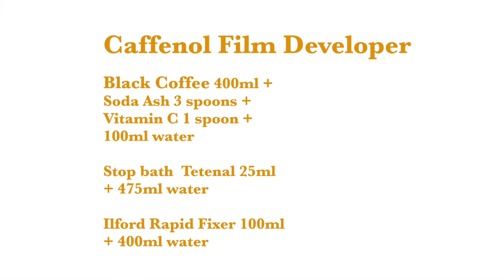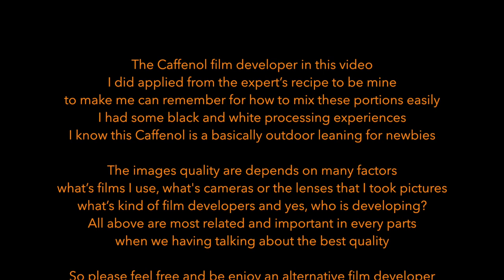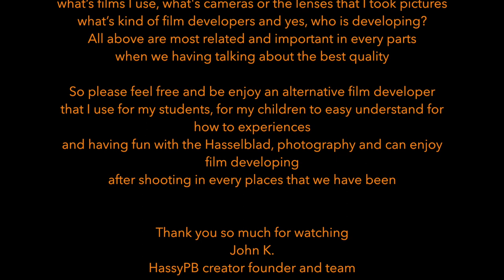Lab-Box 120 Developing films with Coffee, Caffenol film developer I Recipe I How to I newbies I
My personal Caffenol Film Developer recipe **

Black Coffee 400ml + Soda Ash 3 spoons + Vitamin C 1 spoon + 100ml water
Developing time 11 minutes at 20 degree c water

Stop bath,  Tetenal 25ml + 475ml water, washing time for 2 minutes

Ilford Rapid Fixer 100ml  + 400ml water,  fixing time 5 minutes

Washing with room temperature water for 10 minutes

The Caffenol film developer in this video
I did applied from the expert’s recipe to be mine
to make me can remember for how to mix these portions easily
I had some black and white processing experiences
I know this Caffenol is a basically for outdoor leaning for newbies

The images quality are depends on many factors
what’s films I use, what's cameras or the lenses that I took pictures
what’s kind of film developers and yes, who is developing?
All above are most related and important in every parts
when we having talking about the best quality

So please feel free and be enjoy an alternative film developer
that I use for my students, for my children to easy understand for how to experiences
and having fun with the Hasselblad, photography and can enjoy film developing
after shooting in every places that we have been